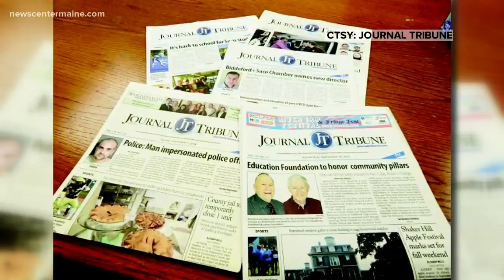Journal Tribune to cease publication after 135 years